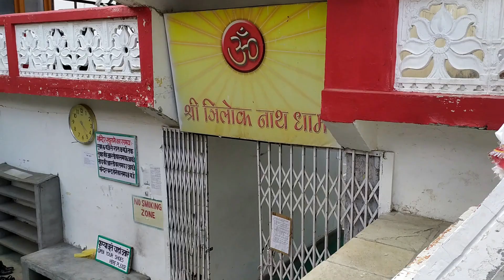Mandi To Trilokinath (Lahaul) Via Atal Tunnel Manali ||Sissu Lake||Beautiful Himachal || Lahaul Vlog